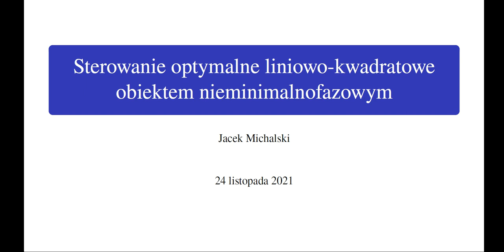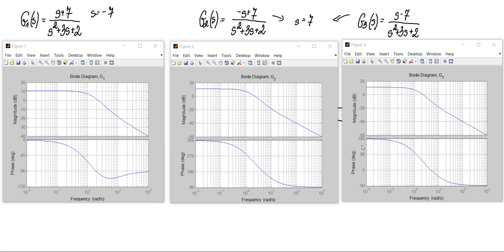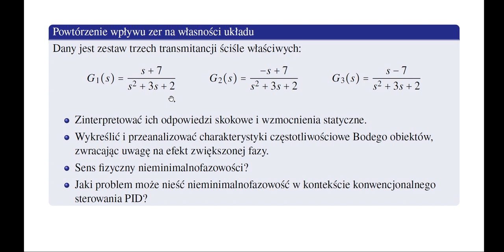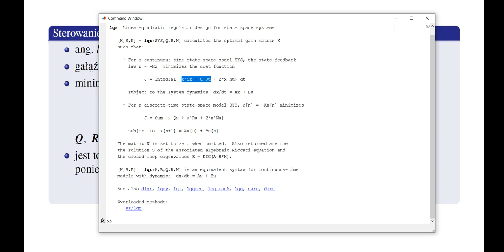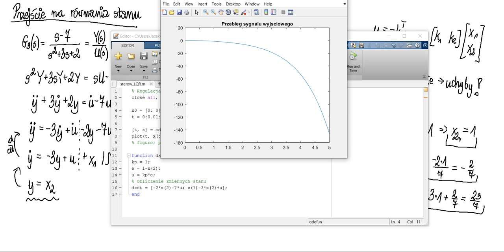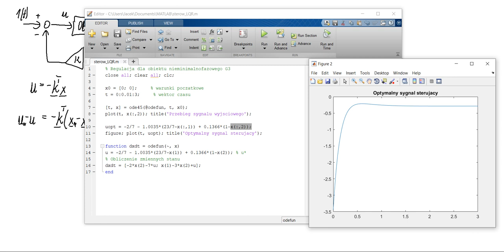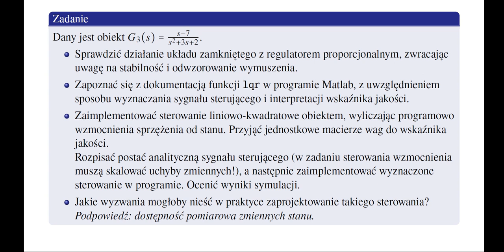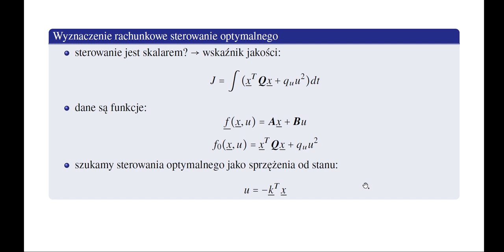Sterowanie optymalne liniowo-kwadratowe obiektem nieminimalnofazowym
W filmie omawiam zagadnienie sterowania optymalnego liniowo-kwadratowego z wykorzystaniem sprzężenia od stanu. Przypominam też krótko interpretację zjawiska nieminimalnofazowości i potencjalne problemy w sterowaniu.
Tematyka odpowiada ćwiczeniom prowadzonym na Wydziale Automatyki, Robotyki i Elektrotechniki Politechniki Poznańskiej (kierunek Automatyka i Robotyka).
Może być pomocny również dla studentów innych kierunków, jak Matematyka w Technice, czy Elektrotechnika.

0:00​ Wprowadzenie, przypomnienie modeli nieminimalnofazowych (ch-ki czasowe i częstotliwościowe)
13:50 Sterowanie optymalne - omówienie idei optymalizacji
18:51 Sterowanie liniowo-kwadratowe LQ - wprowadzenie
22:22 Problemy w sterowaniu proporcjonalnym dla obiektu nieminimalnofazowego
28:28 Sterowanie LQ - analiza funkcji Matlaba i działania sterowania
30:47 Wyprowadzenie równań stanu na podstawie transmitancji, wyliczenie wzmocnień sprzężenia
37:12 Wyznaczenie wartości referencyjnych zmiennych i sterowań
43:00 Implementacja sterowania w programie Matlab, interpretacja nowego sygnału sterującego
55:43 (dod) Wyprowadzenie analityczne optymalnego sygnału sterującego